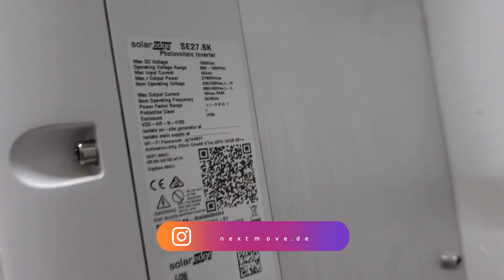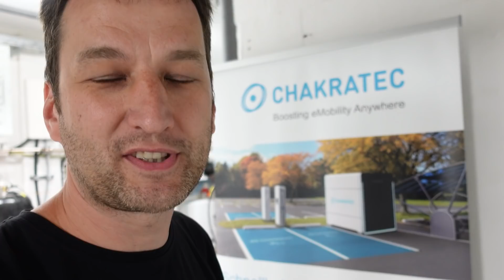Blackout wegen E-Autos: verhindert dieser Speicher den Ladekollaps?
Speicher und Energiewende sind Themen, die uns bei nextmove besonders interessieren. Damit an einem Ort viele Elektroautos gleichzeitig laden können braucht es intelligentes Lademanagement und Speicher. Wir stellen euch eine Speicher-Technologie vor, die eine spannende Alternative zu elektrischen Speichern darstellen kann.

Was hältst du von diesem Speicher?

Der nextmove-Urlaub geht in die letzte Runde: deshalb gibt es diesen Freitag keine nextnews. Wir hoffen, dass wir euch mit diesem Beitrag aber einen angemessenen Ersatz liefern konnten. Nächste Woche geht es dann im gewohnten Rhythmus weiter mit Deutschlands beliebtester E-Auto Nachrichtensendung.

▬ Themenübersicht ▬
00:00 Intro
01:14 Blick in den Maschinenraum
03:21 Wie funktioniert der Speicher?
04:32 Stärken des Systems
05:11 Alternative Anwendungen zu Ladestationen
07:19 Netzstabilisierung
08:43 Wie sieht es mit der Wartung aus?
10:44 Vorteile gegenüber Lithium-Ionen-Akkus
11:40 Was kostet so eine Anlage?